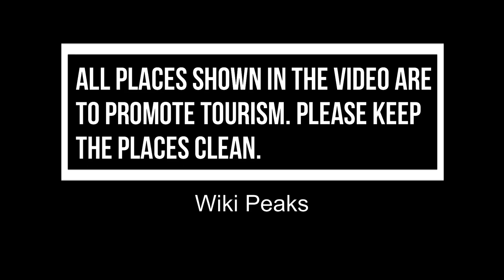Top 10 Best Parks in Genoa | Italy - English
Genoa (Genova) is a port city and the capital of northwest Italy's Liguria region. It's known for its central role in maritime trade over many centuries. In the old town stands the Romanesque Cathedral of San Lorenzo, with its black-and-white-striped facade and frescoed interior. Narrow lanes open onto monumental squares like Piazza de Ferrari, site of an iconic bronze fountain and Teatro Carlo Felice opera house.

There are many Beautiful Parks in Genoa. Italy has some of the best Beautiful Parks in Genoa. We collected data on the top 10 Beautiful Parks in Genoa. There are many famous Beautiful Parks in Genoa and some of them are Beautiful Parks in Genoa. People from all over Italy love these Genoa Beautiful Parks which are also Genoa famous Beautiful Parks. In this video, we will show you the Beautiful Parks in Genoa.